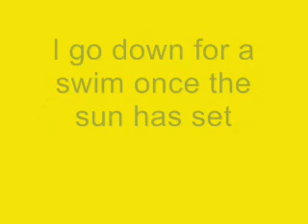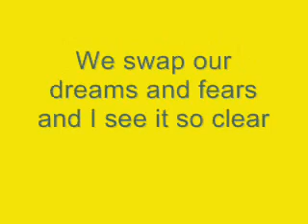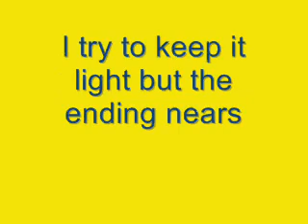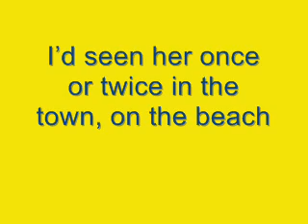Original song - Ribbon of Black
Again, looking to try a new genre with this one.

No real story behind the song - more of a story in the song!